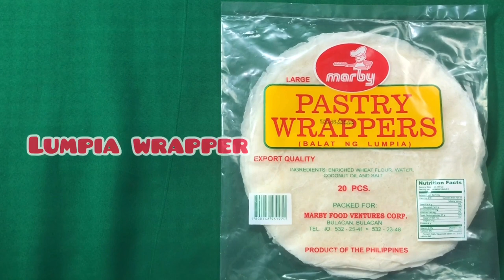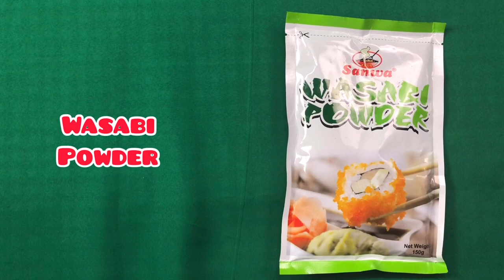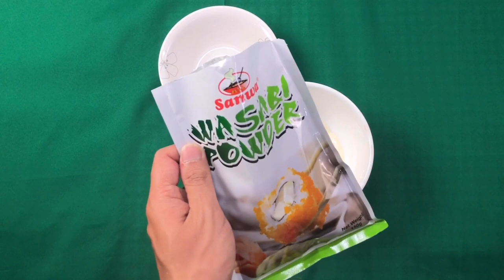Pork and Crab Springrolls with Wasabi-Mayo Sauce (Lumpia)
Official Content No. 5: Pork and Crab Springrolls with Wasabi- Mayo Sauce

Ingredients:
3 cloves garlic, minced
1 medium sized onion, minced
3 tbsp chopped celery
250 grams crab sticks (finely chopped)
500 grams lean ground fork
125 ml all purpose cream
80 ml all purpose mayo
1 pc egg
1 pc lemon
Lumpia wrapper

Basics:
Salt, pepper and oil